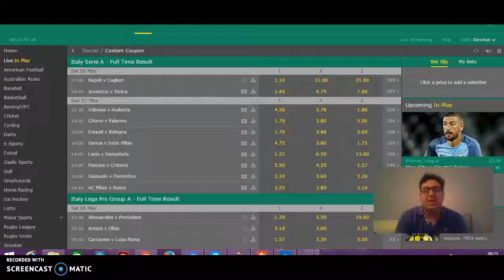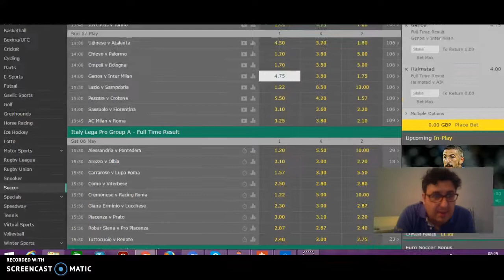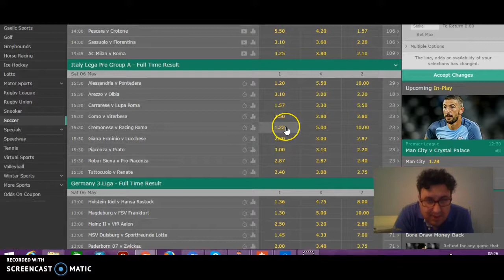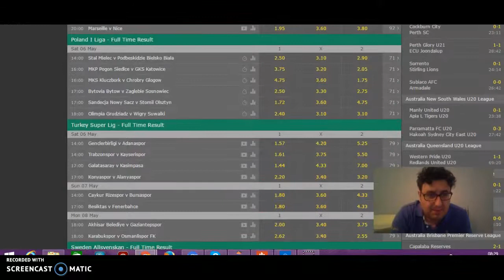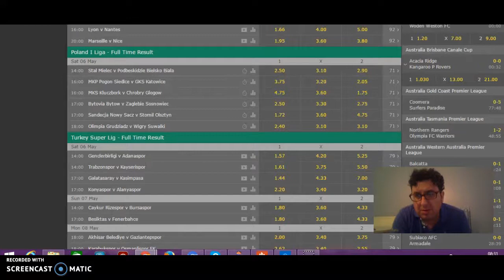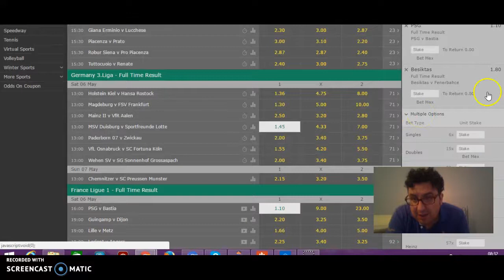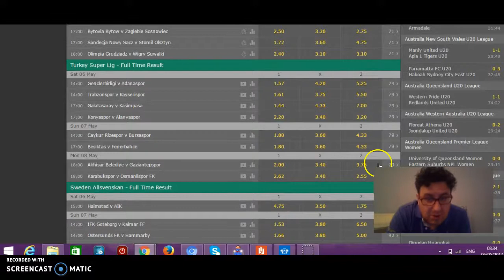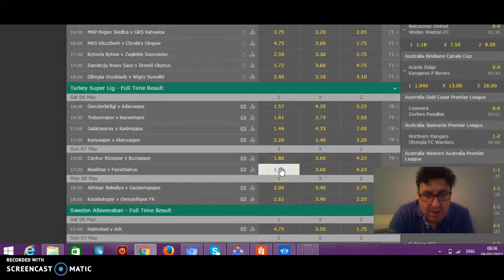football betting system /make money free tutorial/ 06/05/2017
Buy my system GodFather Football betting system , in the free tutorial I give free football betting system tips for the week end .

On this tutorial I give my free football betting system tips , last months we have make 250 £ profit.

Free Football Betting Tips
football betting
football betting systems
football betting tricks
football betting odds explained
football betting predictions
football betting tips high success rate
football betting explained
football betting advert
how to bet on football and win
best way to bet on football
how to bet on football online
football odds
soccer betting